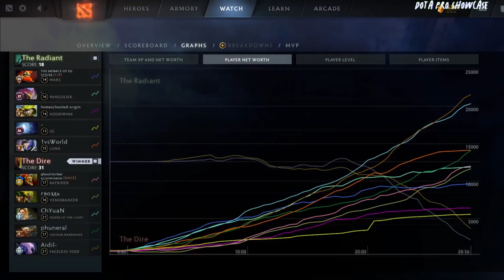🤯 MIRACLE- [Faceless Void] CARRY 7.35D DOTA 2 HIGHEST MMR MATCH#dota2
Hello. In this video,  MIRACLE  plays Faceless Void HC  . Here I show the player's game perspective (POV)

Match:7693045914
Dota 2 version: 7.35D
Hero: Faceless Void
Player: MIRACLE